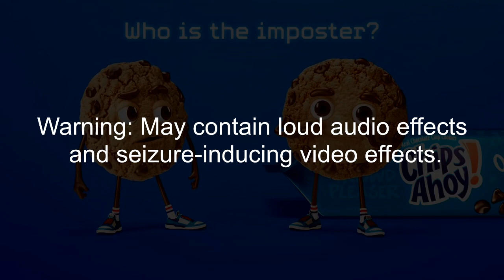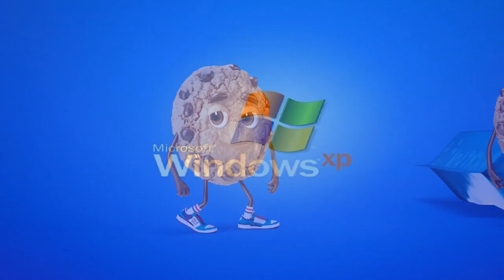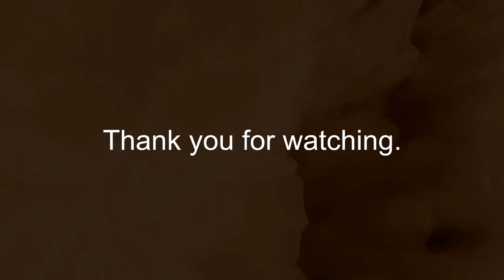Chips Ahoy "Who Is The Imposter?" Ad Effects 3 (Corel VideoStudio)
Edited on Friday, October 15, 2021, 12:17:22 am

Here is a compilation of Chips Ahoy "Who Is The Imposter" effects using the software Corel VideoStudioX10.

Thumbnail Effect: Does Respond (3:09 - 3:24)

A list of Sony Vegas Pro effects:

A list of Corel VideoStudio V&A-Based Effects:

1st: Normal
2nd: G-Major 4 Stadium
3rd: My G-Major 6
4th: G-Major 7
5th:
6th: G-Major by Ltv Mca
7th: Mari Group
8th: G-Major 16
9th:
10th:
11th: Quiet Water
12th: S-Major 26
13th: Does Respond
14th: Does Not Respond
15th: I Killed
16th: Asleep
17th: G-Major
18th: Noisy Static
19th: Windows XP Wah-Wah (Half)
20th: Windows XP Wah-Wah
21th: Air Cut
22th:
23th:
24th:
25th: Luig Group
26th:
27th:
28th: I Sused
29th: Duotone Major
30th: Embross Major
31th:
32th: Meta Major
33th:
34th:
35th: Klaxon
36th: